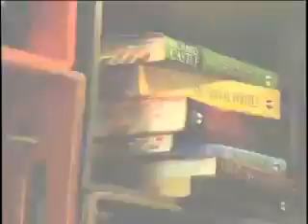Very first Castle Promo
This promo was released well before Castle aired. It was not intended for for the general public, we believe it was aimed at potential advertisers.